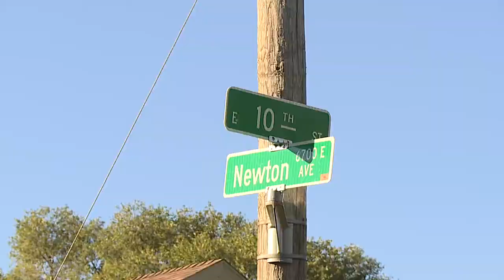Newly Appointed City Manager takes a walking tour of Sheffield Park with Mayor Quinton Lucas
Kansas City Mayor Quinton Lucas and representatives from Sheffield Neighborhood Association conduct a walking tour. They were joined by newly approved City Manager Brian Platt.